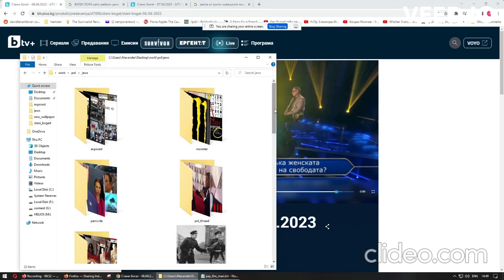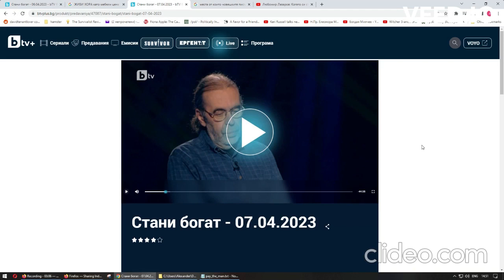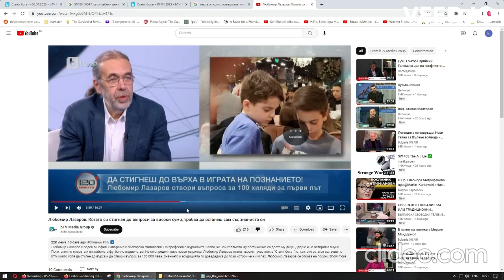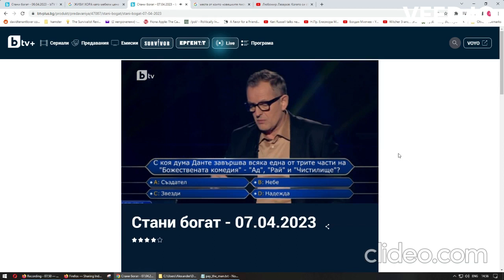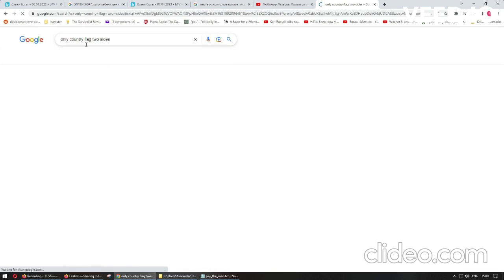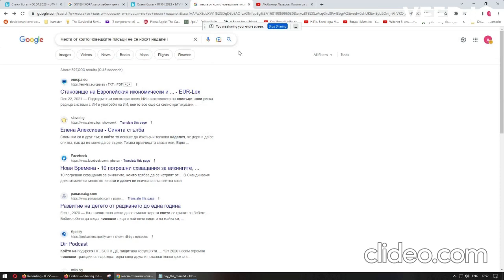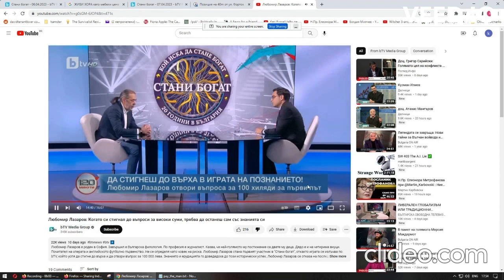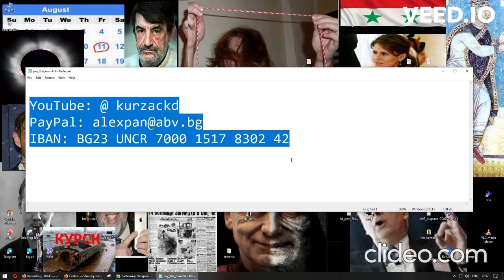! РАЗТЪРСВАЩО ! -- измама Стани Богърт! - готови въпроси, скачени касички ВСИЧКО НАГЛАСЕНО !! ЧАСТ 2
За пореден път народът ни става жертва на пладнешки обир...
...като при това той е ... *ПУБЛИЧНО ИЗЛЪЧЕН* по "национална телевизия" !!

Участващите дори се *ГАВРЯТ с нас* в процеса на обира си! :O

П.П. *16:26* -- забравих да добавя и *"ШАПКИТЕ С КОЗИРКИ"* към списъка от съмнителни типажи, които сякаш *ВИНАГИ са именно ТОЧНО ТАКИВА* на екрана...
Както вече споменах, останалите са: Очилатковци, Мустаци, Кози брадички и/или Катинарчета, Слънчеви очила и Голи Глави. :D

КОРУПЦИЯ.
ИЗМАМА.
НАРЕЖДАНКА.
СКАЧЕНИ КАСИЧКИ.

Жииив съъъъъм !!! :D

*...ЗАСЕГА... !!!*

Но... *ДОКОГА ???*

Единствено Вашата милост ще определи... ! :)

*IBAN:* BG23 UNCR 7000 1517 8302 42

Моля лайквайте, абонирайте се и... *ДАРЕТЕ !! :)*